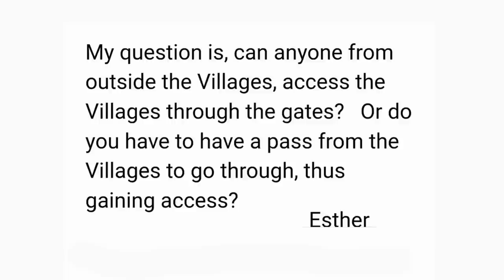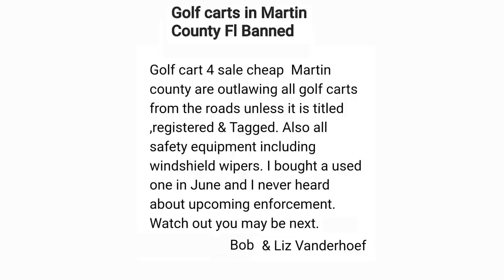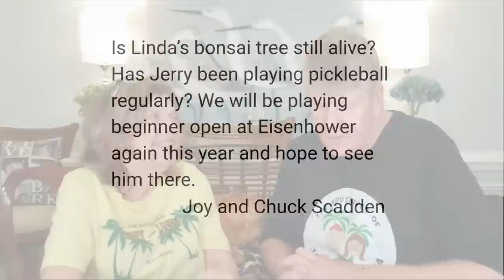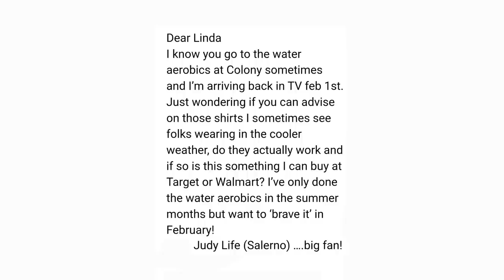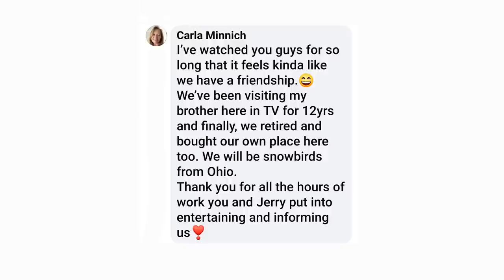WILL THEY TAKE AWAY OUR GOLF CARTS?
What a show!  The usual news, banter and comedy, plus some great questions and answers.  What if golf carts were no longer allowed here?  If you fall, how can you get help? Police presence, Linda's swim wear, last call for T-shirts and much more!

We have had requests for products that we share on our channel.  You can find them here:

THE VILLAGES NEWCOMERS  Jerry and Linda

Mailing address:
Villages Newcomers
P.O.Box 888